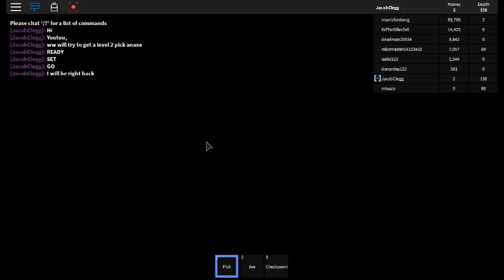robloxapp 20151218 0804088